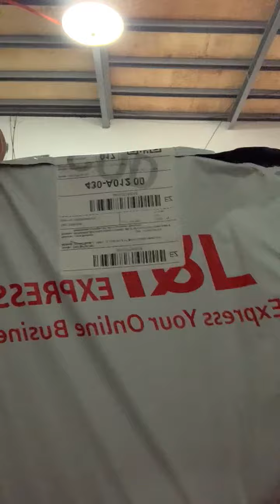UNBOXING CLN SHOES,